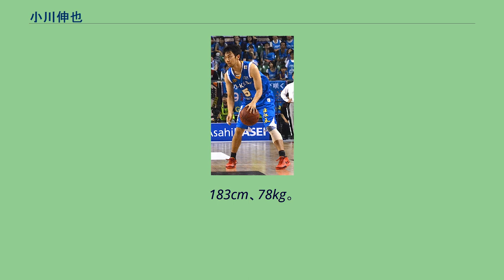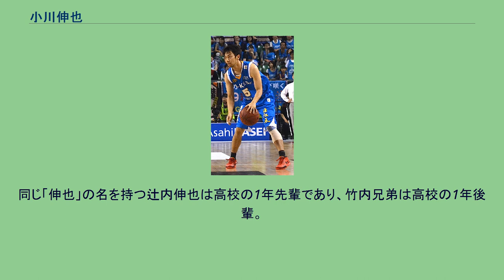小川伸也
黒田電気ブリット・スピリッツの選手
小川 伸也（おがわ しんや、1983年8月16日 - ）は、滋賀県長浜市出身の元プロバスケットボール選手で、現在は指導者である。
日本男子プロバスケットボールリーグB.LEAGUEの京都ハンナリーズヘッドコーチ。
183cm、78kg。
11歳の時に長浜小学校でミニバス（長小キング）を始める。
長浜市立西中学校を卒業後、洛南高校に進学。
2年生時の2000年インターハイで全国デビュー。
初戦の高松商業戦ではスタメンとして出場。
3回戦で能代工業に敗れる。
同年のウィンターカップでは、1回戦で桜井良太擁する四日市工業に敗れる。
3年生の時にウィンターカップで3位に輝き、法政大学進学後も活躍。
大学卒業後の2006年、黒田電気ブリット・スピリッツに入団。
2007年、富山グラウジーズと練習生契約を結び、シーズン開幕直後に選手契約を結ぶ。
2008年、エクスパンション・ドラフトにより地元、滋賀レイクスターズに入団。
怪我と闘いながら2015年有明での試合を最後に現役を引退した。
引退後はアドバイザリーコーチ、アシスタントコーチを歴任し、2020年、京都ハンナリーズヘッドコーチ就任。
同じ「伸也」の名を持つ辻内伸也は高校の1年先輩であり、竹内兄弟は高校の1年後輩。